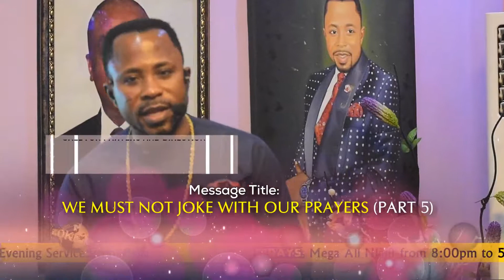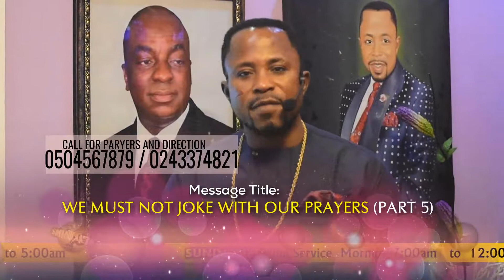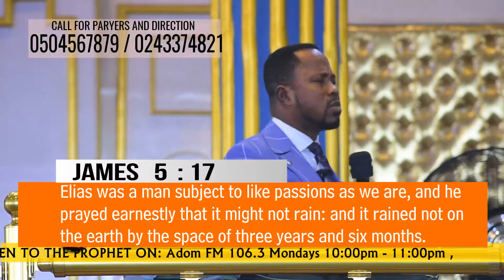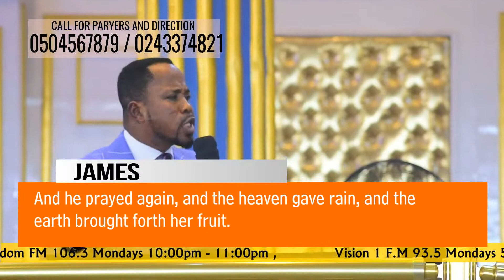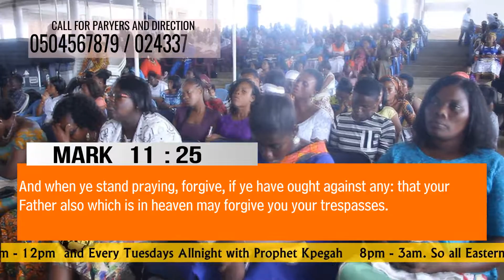We Must Not Joke With Our Prayers (Part 5)